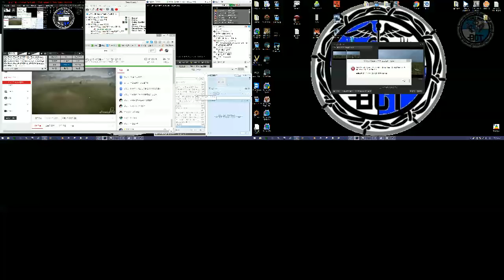쇼군2실험실 :: 조선 갑사 VS 근대 일본군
비엠의말 : 반갑습니다.
※ 하이킹! 패밀리에영광을!!!